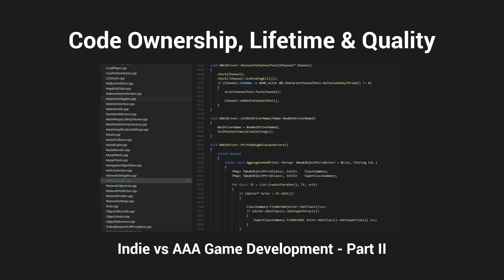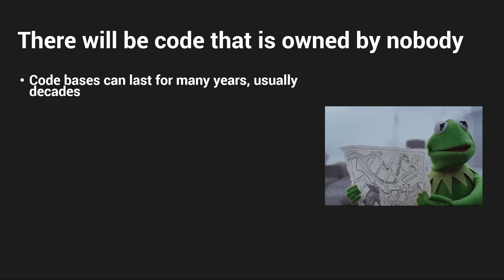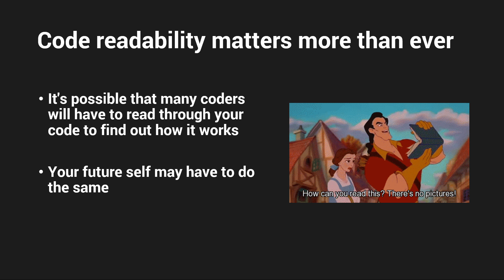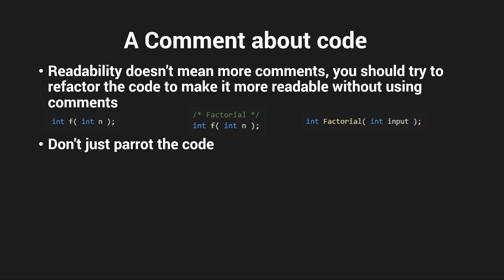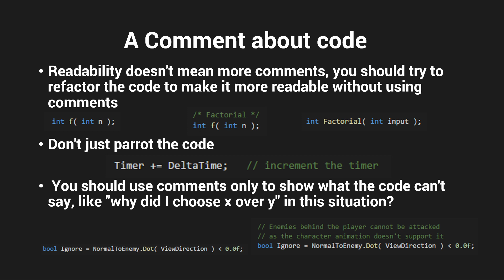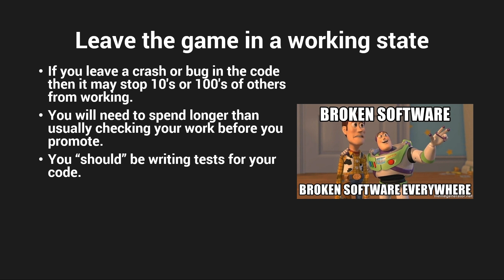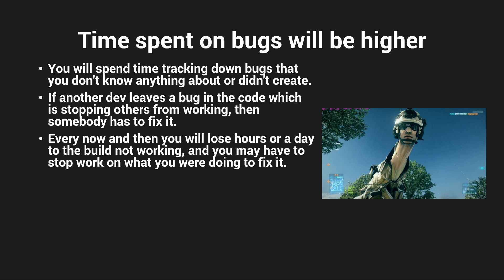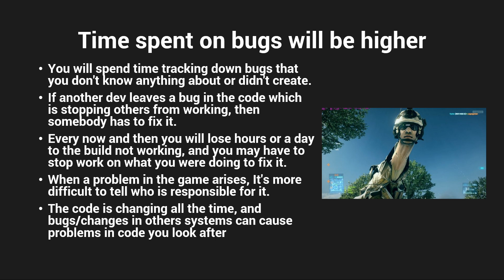Indie and AAA Game Development Comparison II (Code)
Part II on a look at how being software developer in the AAA games industry differs from working on indie or titles with smaller number of developers, this video is specifically talking about code from a software engineer point of view.